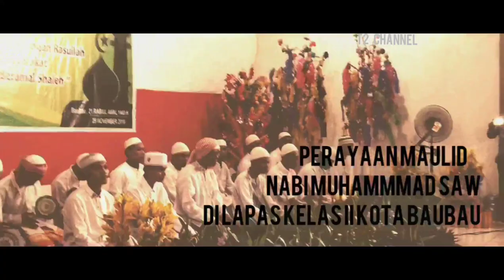Video Viral, Aksi Lucu Warga Binaan Lapas Baubau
Videi ini diambil saay perayaan maulid nabi Muhammad SAW